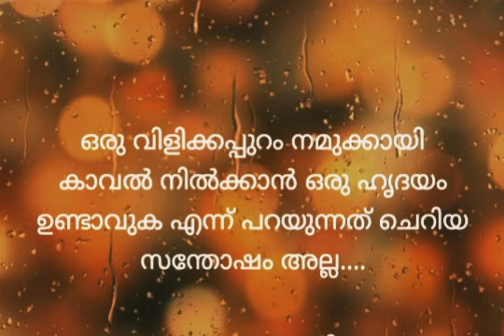ആരാണ് അത്‌ ആഗ്രഹിക്കാത്തത്....❤️🥀